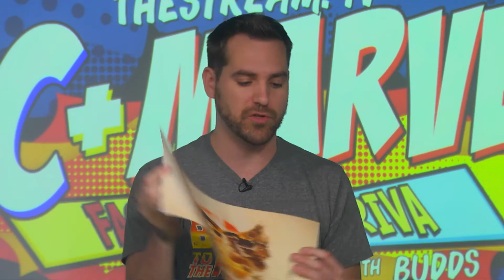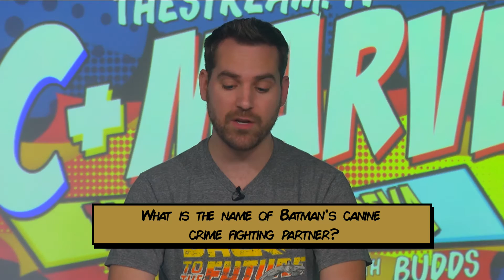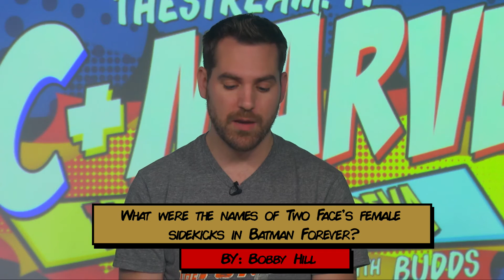Marvel + DC Facts and Trivia with Budds! Episode 2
Today we hang out with a mashup of Marvel & DC Aftershow cast members to do some trivia!

About theStream.tv: Welcome to theStream.tv! We are the center of the digital universe — your hub for all things movies, tv, gaming, tech, and fandom! This year we’re back with a killer slate of after shows and live streamed interviews. Don’t forget to check out our classics to see who got their start at theStream.tv; from Iliza Schlesinger to Joshua Ovenshire, you’ll get a kick out of seeing them back then!